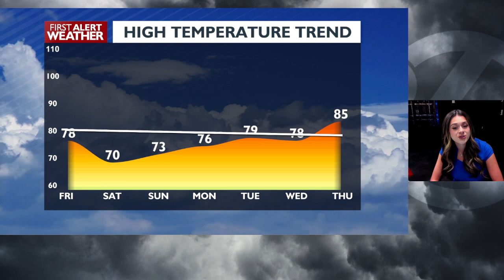Temperature swings in the Inland Northwest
Over the next couple of days, we shift from temperatures around 90 degrees to the low 70s.